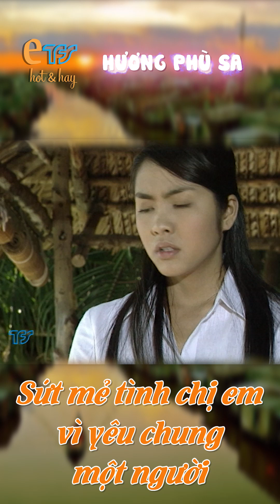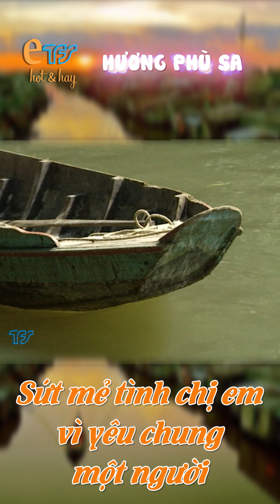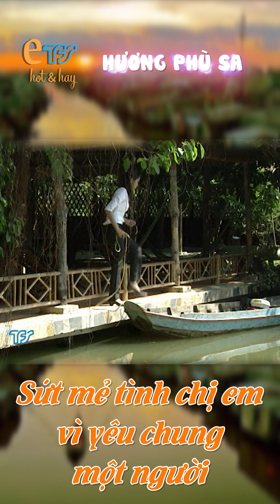HƯƠNG PHÙ SA - tập 11 |trích đoạn hay| S.ứt m.ẻ tình chị em vì yêu chung một người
Nguồn: TFS

©️ Bản quyền bộ phim "Hương phù sa” - thuộc TFS - Đài truyền hình TP.HCM.